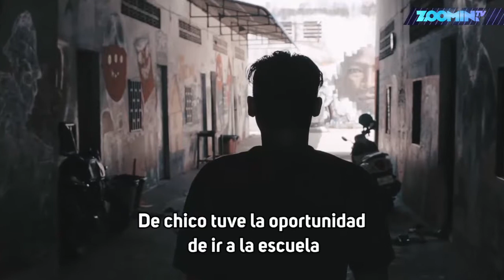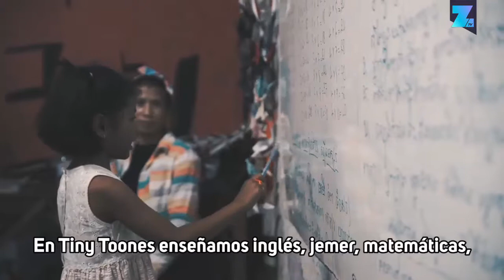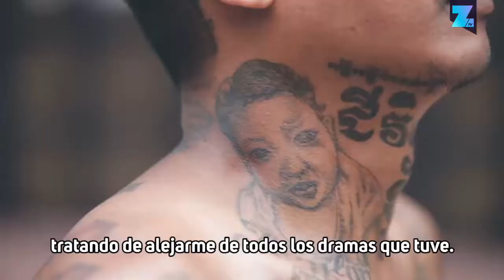El maestro deportado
KK, un camboyano-estadounidense, creció en los ghettos de Long Beach antes de ser deportado a Camboya después del 11 de septiembre. Pero en lugar de dejar que el cambio lo derrotara, comenzó a enseñar a los niños de la calle locales.